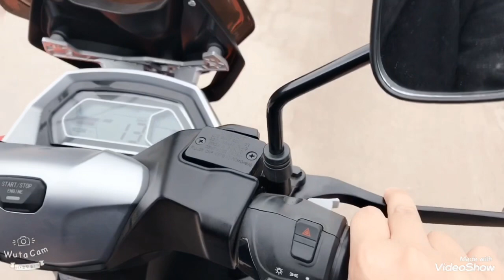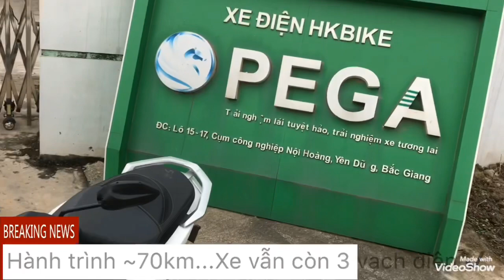Thử Thách Cùng Xe Điện Khoẻ Nhất Việt Nam| Hành Trình HÀ NỘI - BẮC NINH - BẮC GIANG ..